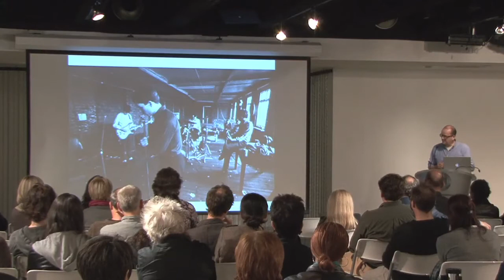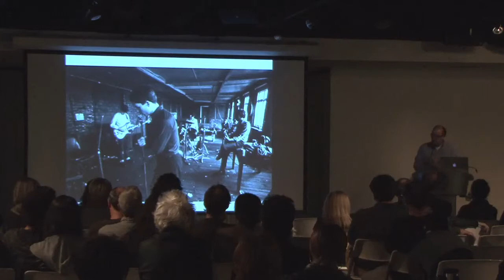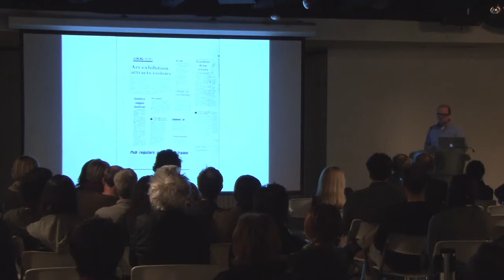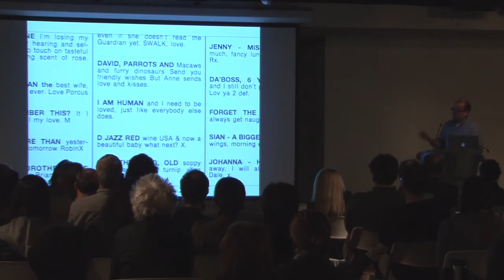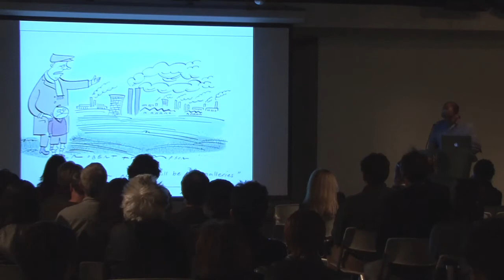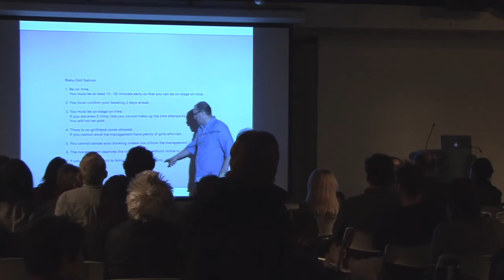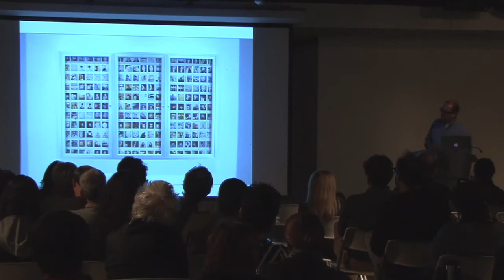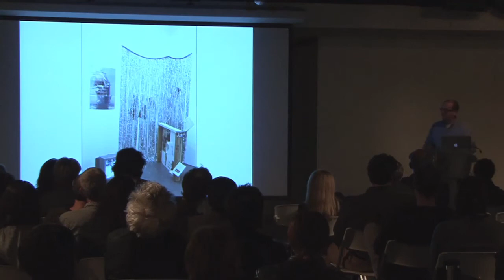Contemporary Talks: Matthew Higgs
Matthew Higgs is an acclaimed artist and curator, whose projects are known for their focus on under-recognized artists, collaboration, books and ephemera. Since 2004, he has been the Director and Curator of White Columns, New York's oldest alternative art space.

From 2001 to 2004, he was curator of the Wattis Institute of Contemporary Art in San Francisco, and prior to that he was a curator at the ICA in London. Higgs has worked with artists including Peter Doig, Martin Creed, Judy Linn, Chris Ofili, Jeremy Deller, and many others. He writes frequently for Artforum, Frieze, and other publications. His own art uses book pages and enigmatic language to address issues of creativity, site, and audience.

Recorded Nov. 9, 2011 at SCAD Atlanta for the Atlanta Contemporary Art Center.